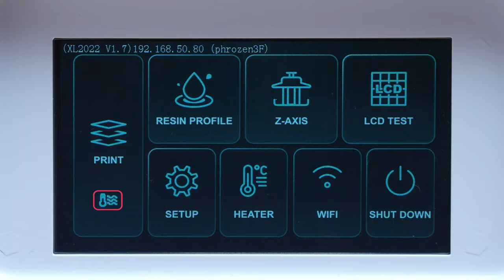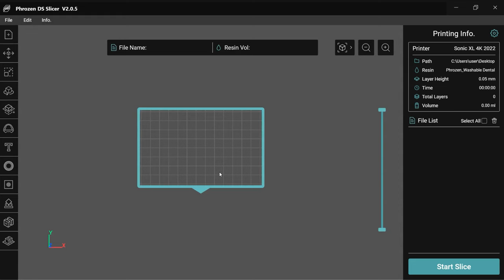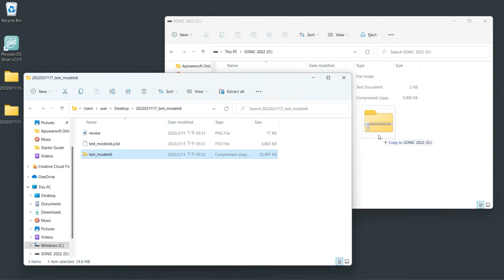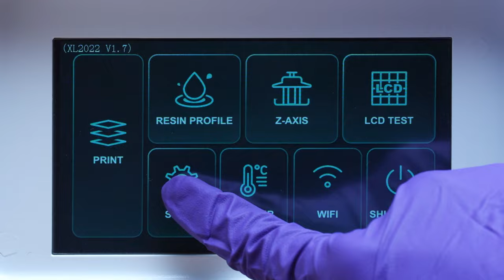Sonic XL 4K 2022- Test Printing with DS slicer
Phrozen dental 3D printers such as the  Sonic 4K 2022 and Sonic XL 4K 2022 come with the Phrozen DS Slicer Software. Its intuitive user interface enhances the user experience so that you can successfully 3D print all the dental models you need!
This video demonstrates the printing process with the DS Slicer Software. We will walk you through the fundamentals from turning on the printer, slicing the 3D model, sending the print to the printer via network or USB, to finally completing the print. At the end of the video, we also share 2 additional features, “Status Check” and “Resume Printing,” to assist you in your printing journey.
📌Click on the chapters below to review each section:
00:00 Connect to the Internet and Get Ready to Print
00:33 Slicing 3D Model with DS Slicer
01:53 Import 3D File and Print via Network Sending
02:19 Import 3D File and Print via Network Sending
02:41 Printing Test is Now Complete
02:58 Additional Feature 1: Status Check
03:21 Additional Feature 2: Resume Printing